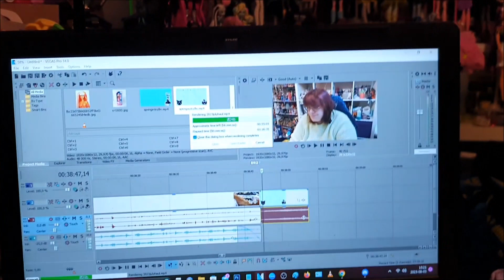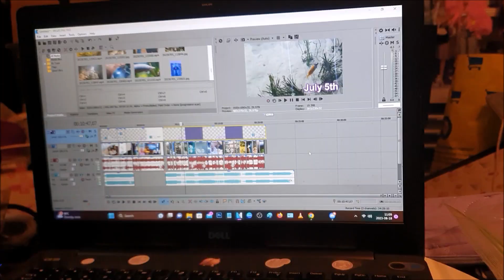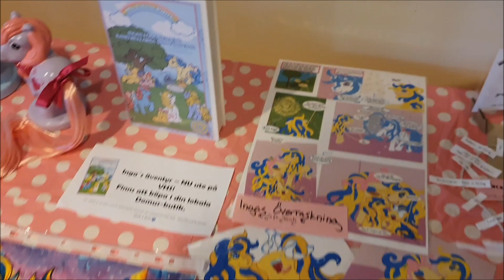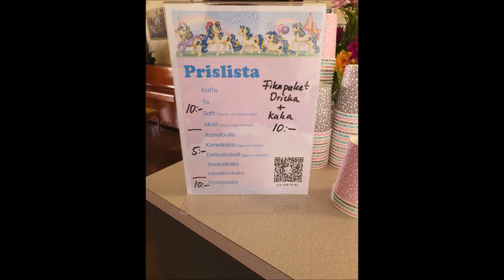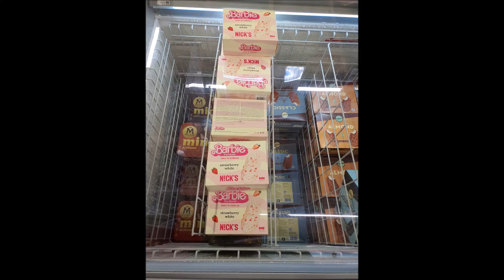August V-log 2023 | Vacation prep, PonyFest, seeing an old friend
Sorry if the quality isn't as usual, I had to use a different program when editing.

Hey, thank YOU so much for taking some time out of your day to watch my content.

CLEAR DOLL STANDS

Make sure to join our discords for more fun

Amazon Wishlists